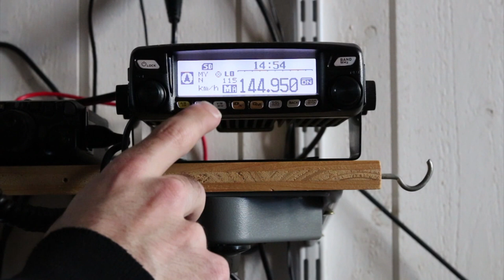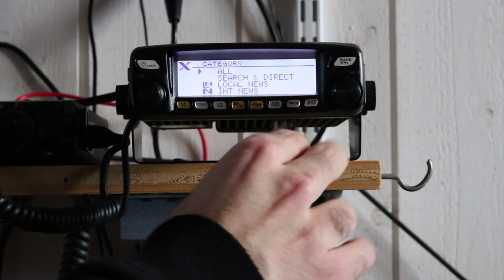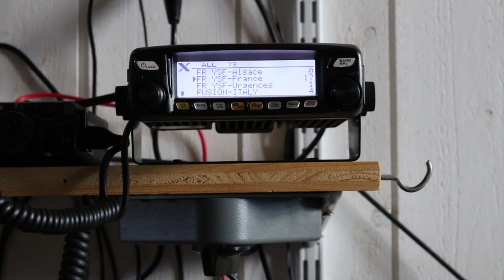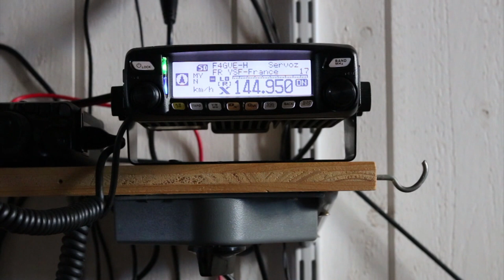F4GVE - DVMEGA tests C4FM et DMR (Partie 2)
Test du DVMEGA en C4FM et DMR.